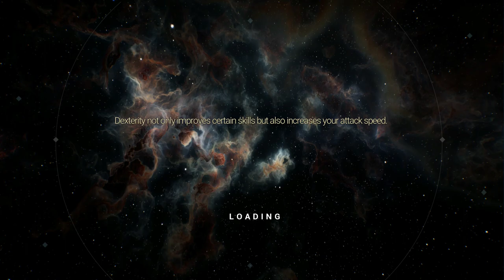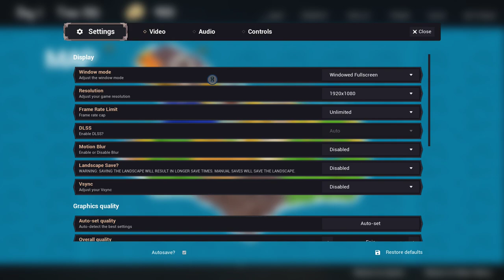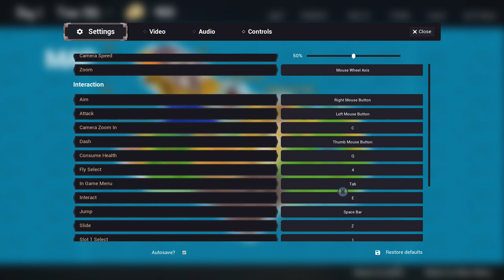9 Days Gameplay Part 1 (No Commentary)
9 Days Gameplay Part 1 (No Commentary)